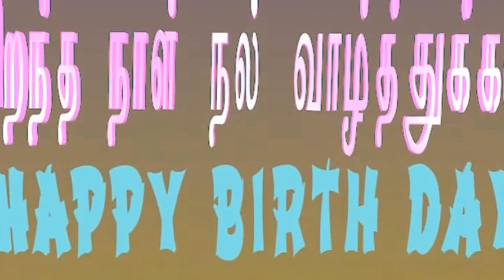பிறந்த நாள் வாழ்த்துக்கள் 2017